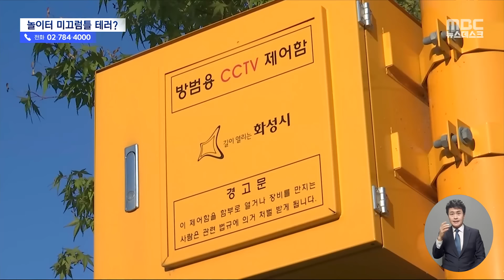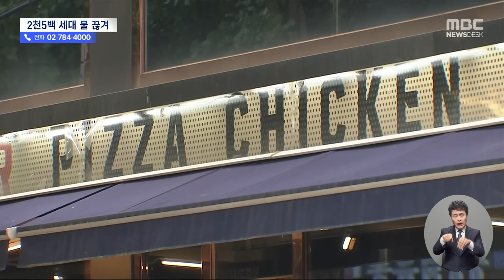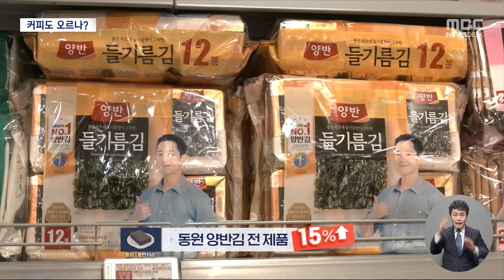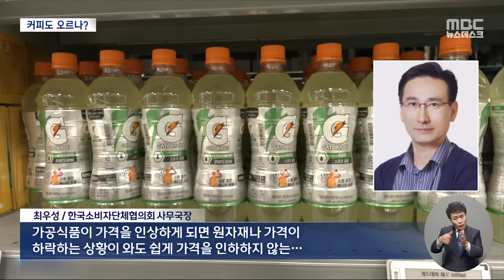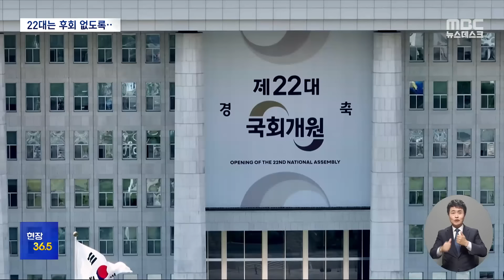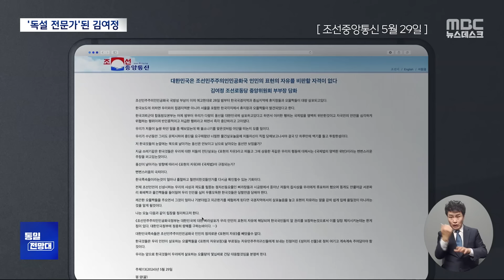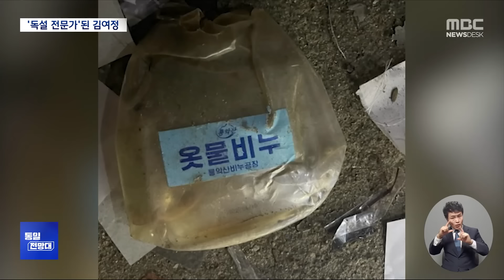‘채상병 특검’ 연일 압박..“VIP 격노 진실 드러나” - [풀영상] MBC 뉴스데스크 2024년 06월 1일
‘바로잡으라’ 지시..직권남용 성립하나?/ 미끄럼틀에 섬뜩한 ‘가위’..범인은 고교생/ 오늘부터 줄줄이 인상..또 뭐 오르나?/ ‘초여름’ 더위 속 ‘수직 마라톤’..해변도 활짝/ ‘성소수자’ 축복에 퇴출..“계속 함께할 것”/ 다 치웠나 싶었는데..2년 뒤 바다 속은?/ 기대와 아쉬움이 함께..“정치는 이어달리기”

[평일]
05시 58분 MBC 뉴스투데이 1부
06시 25분 MBC 뉴스투데이 2부
09시 35분 MBC 930뉴스
12시 00분 MBC 12뉴스
13시 50분 MBC 뉴스외전
17시 00분 MBC 5뉴스
19시 40분 MBC 뉴스데스크 1부
20시 30분 MBC 뉴스데스크 2부
[토요일]
07시 00분 MBC 뉴스투데이
12시 00분 MBC 뉴스
19시 55분 MBC 뉴스데스크
[일요일]
07시 00분 MBC 뉴스
12시 00분 MBC 뉴스
19시 50분 MBC 뉴스데스크